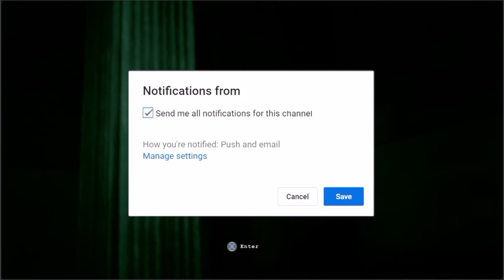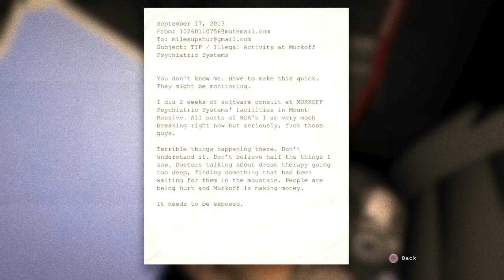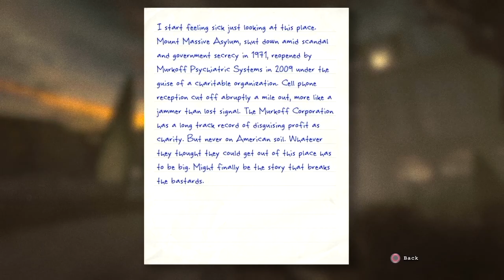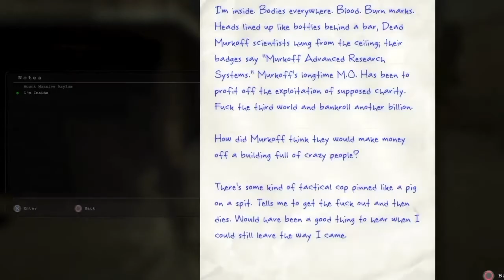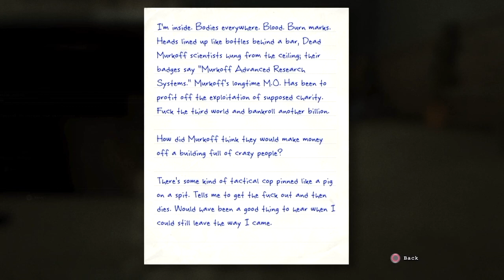01 Lets Play Outlast w/h Friends